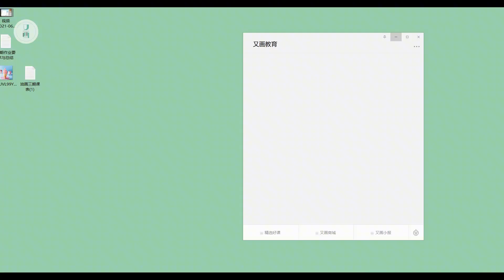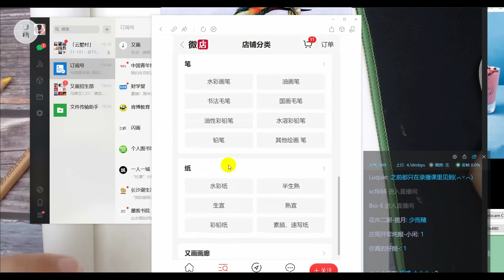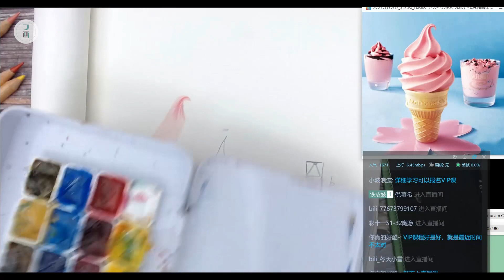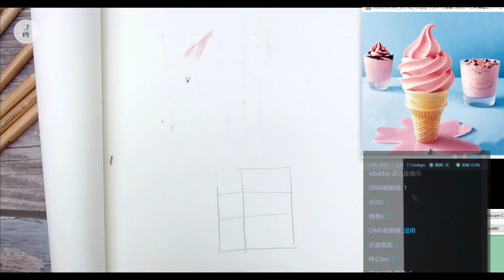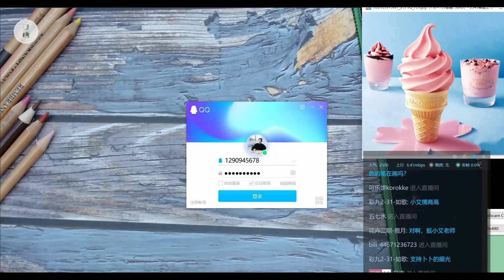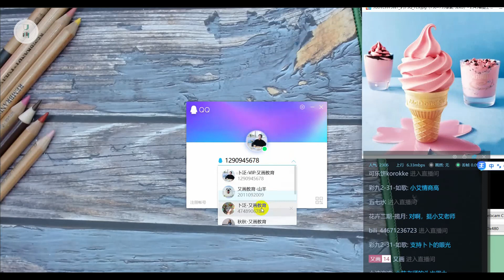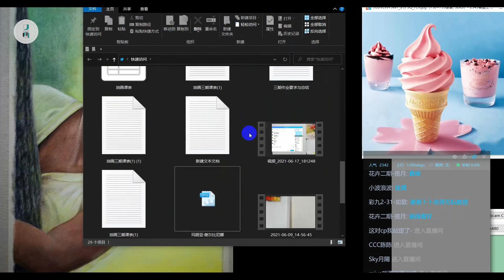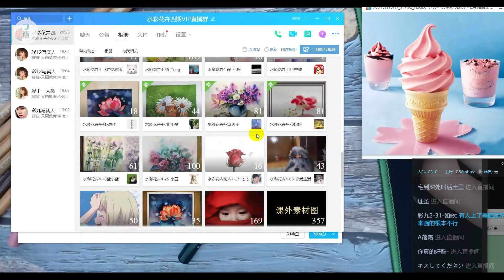卜泛老师彩铅公开课，画一个粉粉的冰淇淋